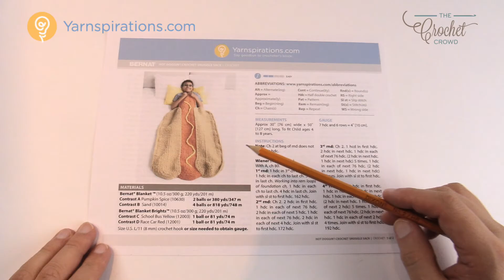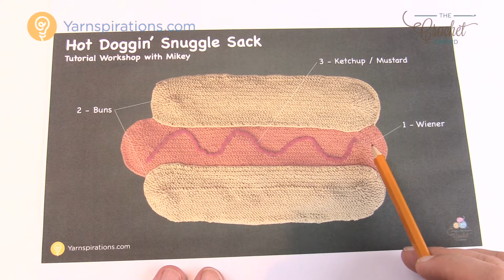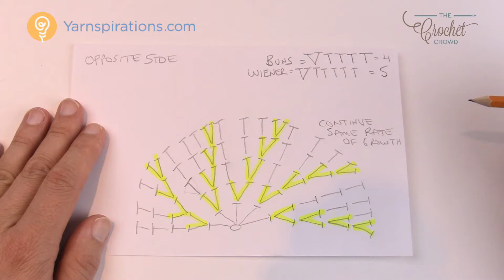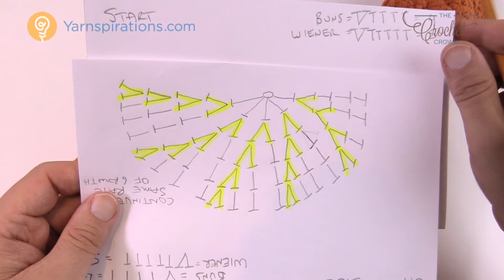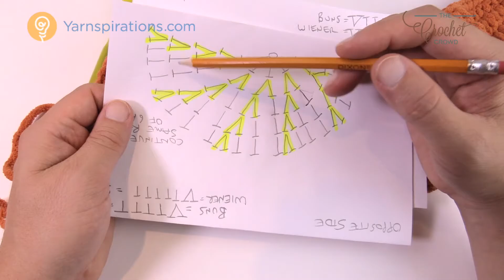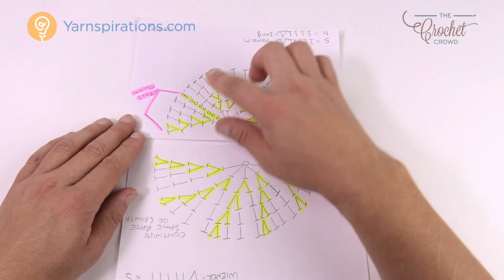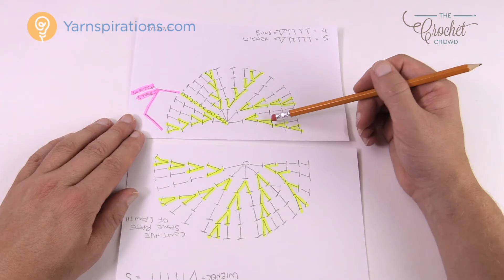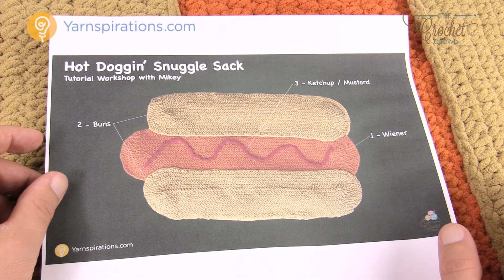How to Crochet Hot Dog Snuggle Sack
Of all of the snuggle sacks, this one makes me laugh the most... of course, a Hot Dog Snuggle Sack called the Hot Doggin'! Hot dogs remind me of baseball or sporting events more than anything. "Hot Dogs... Get Your Footlong Hot Dogs!" as the vendor walk up and down the bleachers. These hot dogs though are more than a foot long.